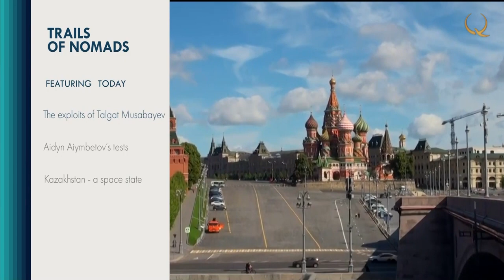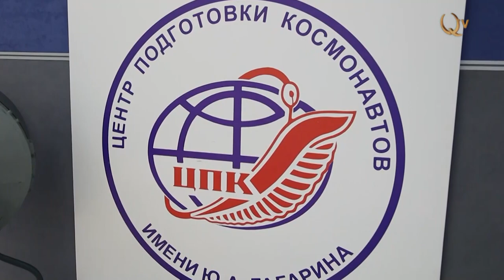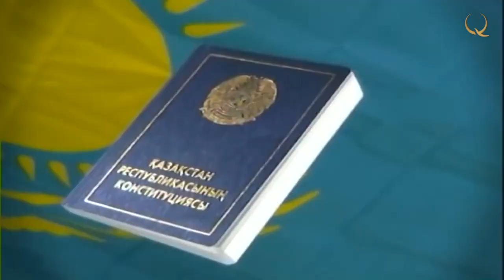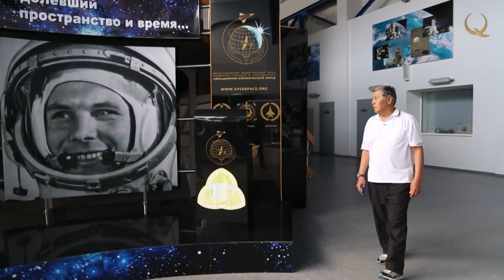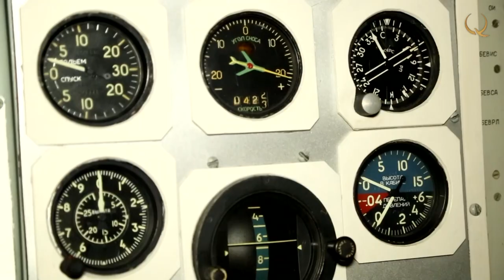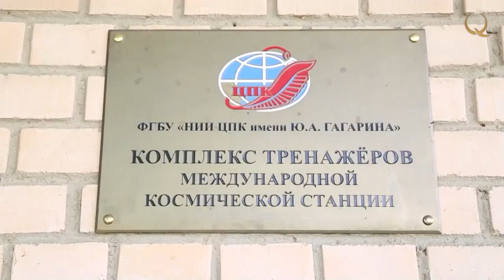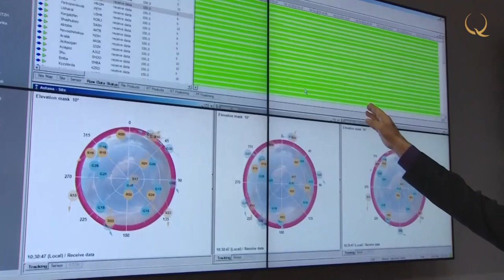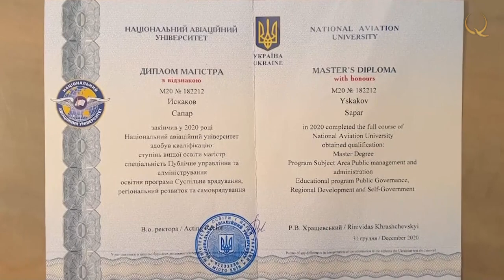How many satellites does Kazakhstan have in outer space? «Trails of nomads»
Trails of nomads 15
Scientific expedition «Trails of nomads» is in Moscow, in the star city. What is the record set by Talgat Musabayev when he was flying into space? How did Aydin Ayimbetov influence on the development of Kazakhstani science? How many satellites does Kazakhstan have in outer space?